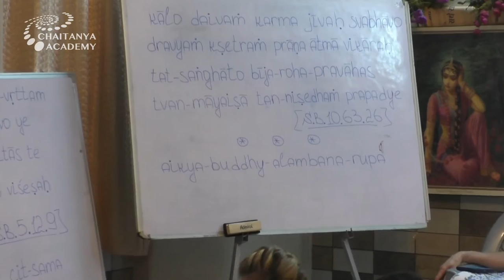Sri Prem Prayojan - 2018-11-14 - SB-5.12.9, SB-10.63